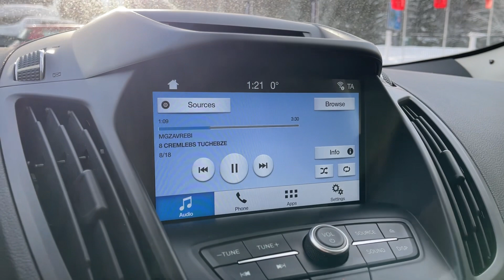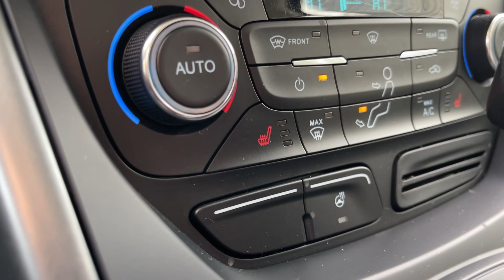Мини обзор. Ford Kuga. 2017